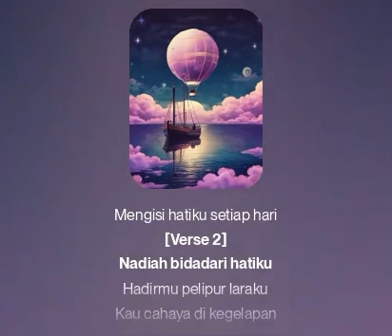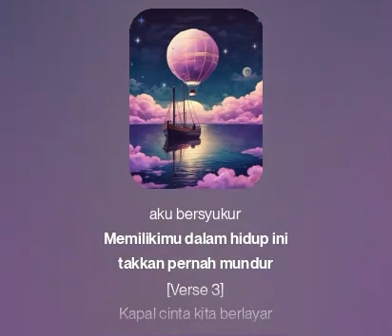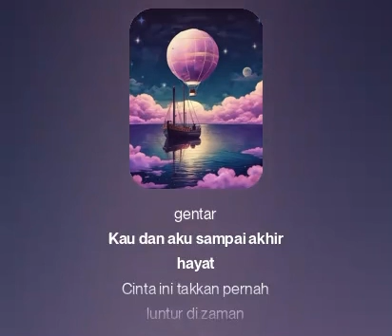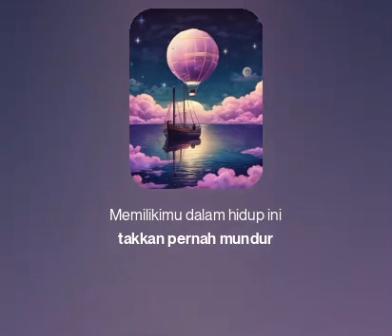Act Teen - Nadiah (Official Video)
Lirik: Hanan Niyaz  (AR Music Sdn Bhd)